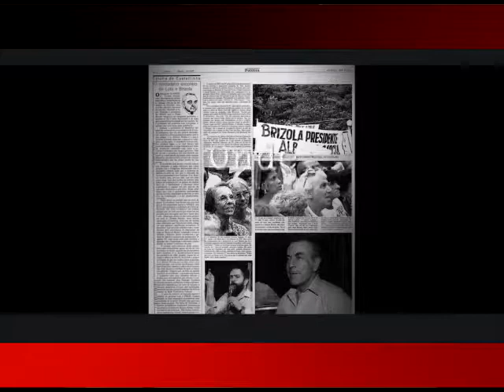21H30 14 DEZEMBRO